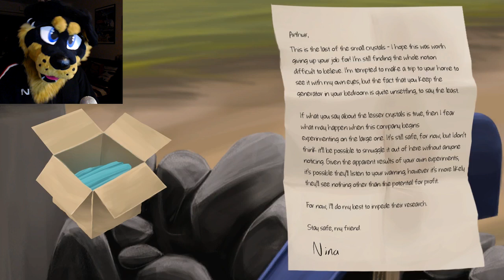IT HAS A DOG IN IT | The Little Acre - pt 1 | PETS PLAY (Fursuit Letsplay)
DOUGAL IS MY DOGGO BRO